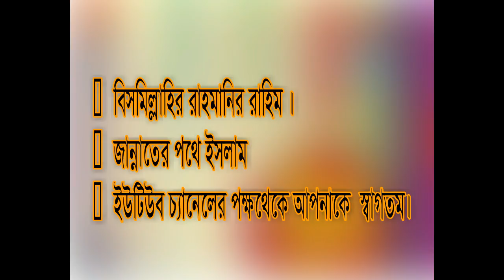হুরে মদিনা কে।কারসাথে তার বিয়ে হয়েছিল।জামালউদ্দিন শাকের সাহেব। New waz mahfil 2019# 01966923846